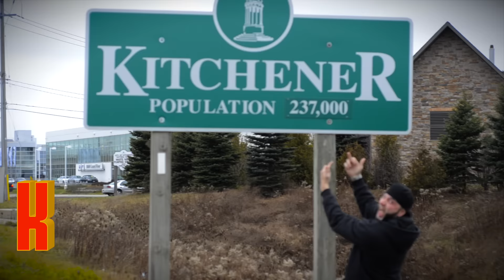WORDS "Alphabetical Problem Solver" Official Music Video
This is the official drop for ALPHABETICAL PROBLEM SOLVER
Music video directed and produced by 7 Pillar Productions